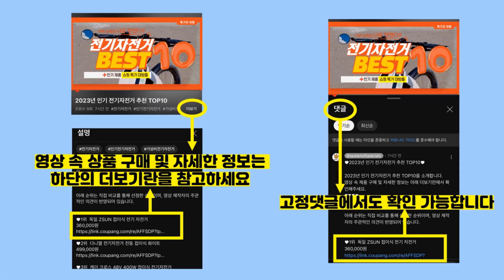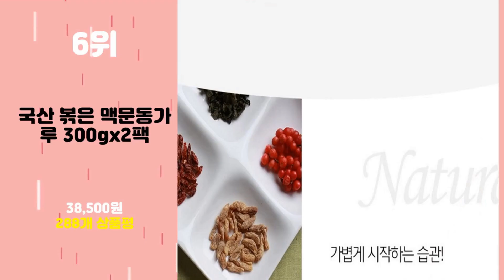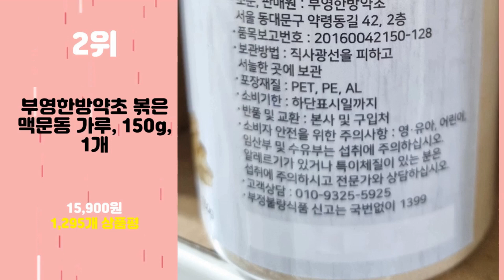2024년 가성비 맥문동 추천 TOP10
2024년 인기 맥문동 추천 TOP10을 소개합니다.

♥10위   자연닮음 국산 청양 맥문동 300g  [  21,200원  ]

♥9위   웰빙곳간 장수 맥문동 분말 30포 볶은 맥문동 분말 하루한포, 2g, 30개  [  12,700원  ]

♥8위   순수한집 맥문동차, 1g, 50개입, 4개  [  36,640원  ]

♥7위   목하원예조경 맥문동 (100개 1판) (2~3분얼)  [  20,000원  ]

♥6위   국산 볶은 맥문동가루 300gx2팩  [  38,500원  ]

♥5위   남양구기자맥문동영농조합 100% 국내산 볶음맥문동, 300g, 1개  [  24,000원  ]

♥4위   경방신약 맥문동차, 2.25L, 1개  [  23,170원  ]

♥3위   골든블렌드 맥문동차 삼각티백 50p, 1.5g, 50개입, 1개  [  12,980원  ]

♥2위   부영한방약초 볶은 맥문동 가루, 150g, 1개  [  15,900원  ]

♥1위   자연닮음 청양볶은 맥문동, 300g, 1개  [  23,000원  ]